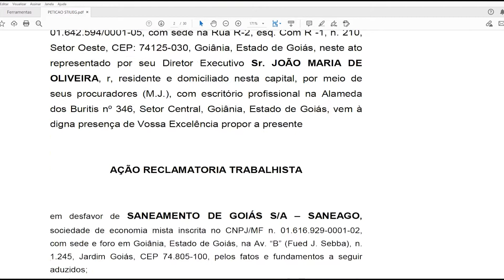Acordo Saneago-Stiueg Programa Hora Extra TRT GO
Matéria veiculada na TV Justiça em novembro de 2020. Edição 438.